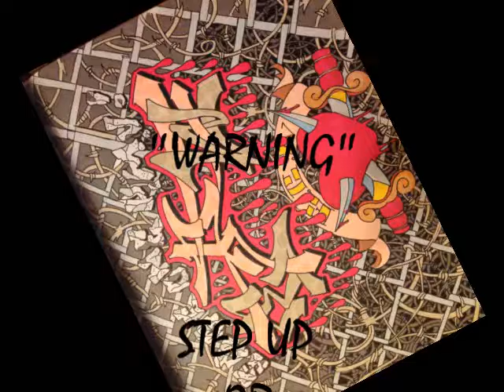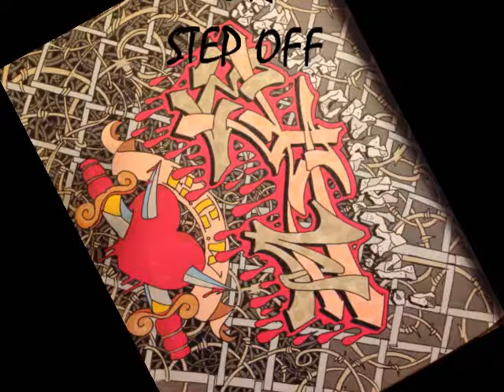WARNING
ALBUM: STEP UP OR STEP OFF